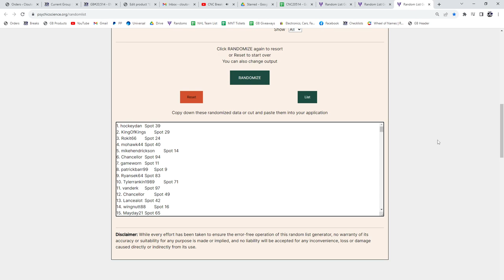Multi Random SP Authentic Box Giveaway